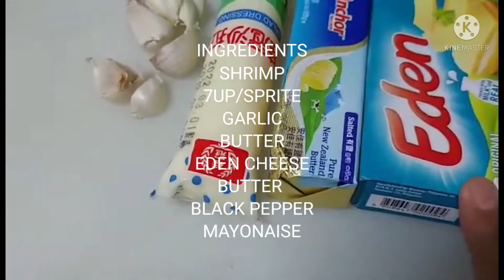SHRIMP SALVATORE RECIPE - ASMR /Dhai Yan Vlogs